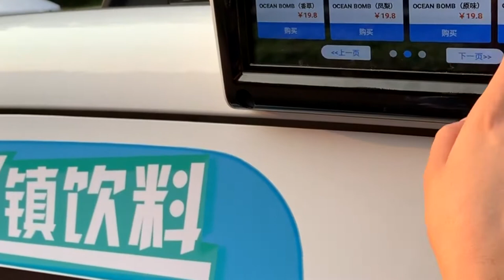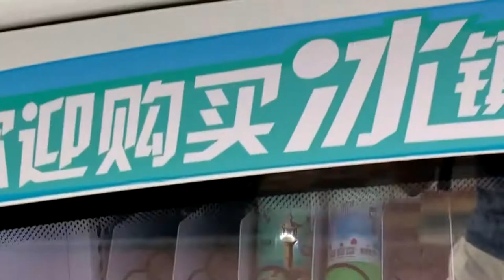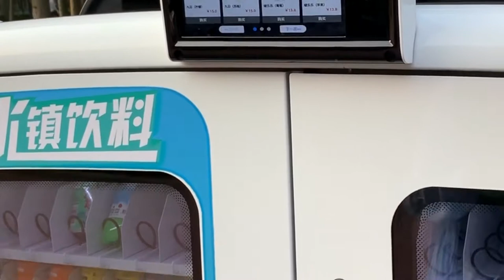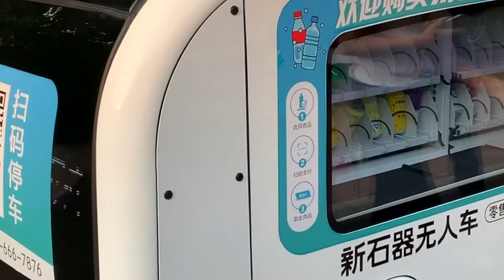Autonomous self-driving kiosk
Filmed in Chaoyang Park in Beijing, China